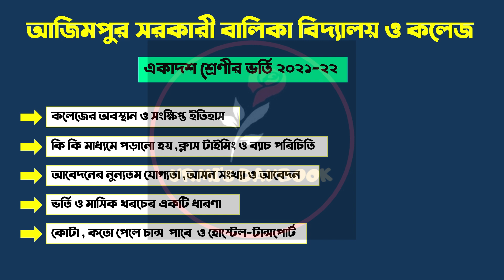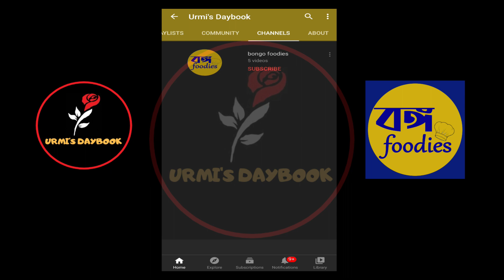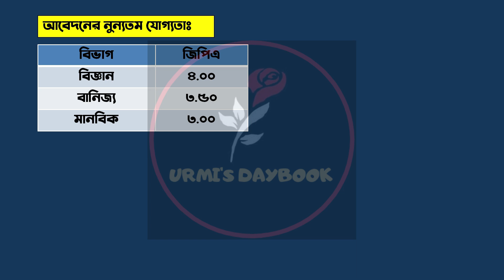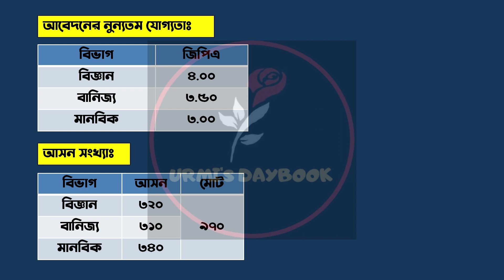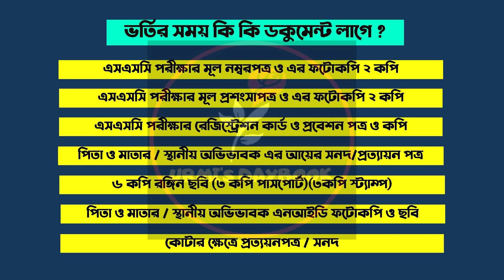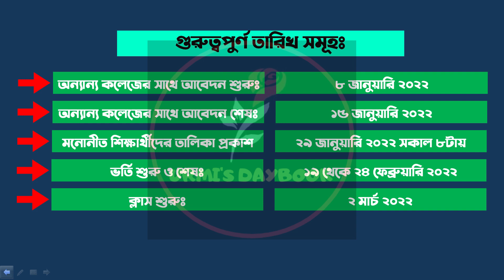Azimpur Govt.Girls School & College Admission 2022|HSC Admission 2021|আজিমপুর সরকারী কলেজ ভর্তি ২০২২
Azimpur Govt.Girls School & College Admission 2022|HSC Admission 2021|আজিমপুর সরকারী কলেজ ভর্তি ২০২২| Xi Admission|College Admission 2020|College Admission Point||HSC|HSC 2020|Azimpur Govt.Girls' College|

আজিমপুর সরকারী বালিকা বিদ্যালয় ও কলেজ ঢাকায় অবস্থিত একটি  মাধ্যমিক  এবং উচ্চ মাধ্যমিক বিদ্যালয়।এটি সরকারি কর্মচারী কল্যাণ সমিতি কর্তৃক ১৯৫৭-এ প্রতিষ্ঠিত হয়। ১৯৯৯-এ প্রতিষ্ঠানটিতে শিক্ষার্থীর সংখ্যা ছিল ২,৭০০ জন এবং শিক্ষকের সংখ্যা ৮২ জন।স্কুলটিতে ১৯৫৭-এ ক্লাস নেওয়া শুরু হয়। প্রথম প্রধান শিক্ষক ছিলের কাজী আম্বর আলী। ১৯৯৫-এ, বিদ্যালয়ের ক্যাম্পাসে আজিমপুর গার্লস কলেজ প্রতিষ্ঠিত হয়। উভয় স্কুল ও কলেজ ১৯৯৯ সালে একটি একক প্রতিষ্ঠানে একত্রিত হয়। ২০১৩ সালের ৭ সেপ্টেম্বর প্রধানমন্ত্রী শেখ হাসিনা স্কুলটিকে জাতীয়করণের ঘোষণা দেন। বর্তমানে প্রতিষ্ঠানটি সরকারি।এটিতে মোট প্রায় ২,৮০০ শিক্ষার্থী এবং ৭১ জন শিক্ষক আছে। এটির অধ্যক্ষ হোসনে আরা বেগম। প্রতিষ্ঠানের সম্পত্তির মধ্যে রয়েছে একটি বিল্ডিং, একটি আধুনিক মিলনায়তন, একটি বৃহৎ খেলার মাঠ এবং অধ্যক্ষের জন্য একটি বাসভবন।

My another channel:
Bongo foodies:
😎Let’s connect:
Azimpur Govt.Girls' School & College Admission 2022,
HSC Admission 2022,
 Xi Admission,
Azimpur,
Azimpur Girls' College,
Azimpur Govt.Girls' College,
College Admission 2022,
College Admission Point,
HSC,
HSC 2022,
admission circular,
college admission fee,
public college admission fee,
scpsc
Xi Admission,
HSC 2021,
HSC Admission 2021-22,
College Admission,
College Admission Point,
HSC,
Xi Admission,
HSC 2020,
 Govt. College,
College Admisson 2020,
Xi,College,একাদশে ভর্তি,
,hsc admission,
hsc,
bd hsc admission,
xi class admission 2020 circular,
xi class admission system,
HSC College Admission update,